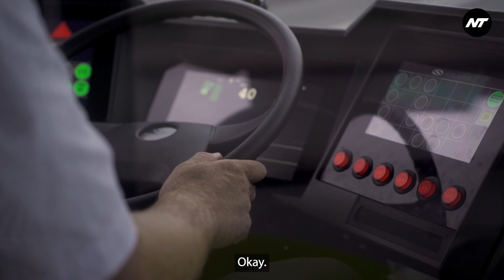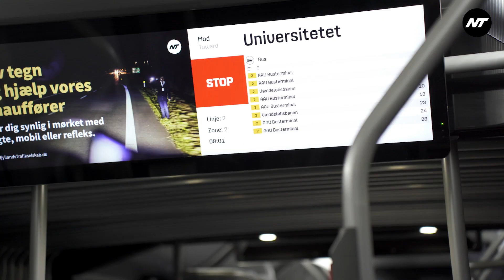Plusbus vs. Emil Kondrup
Hvem kommer først fra Aalborg Busterminal til AAU Busterminal i myldretiden? Er det Emil Kondrup i sin Skoda eller Plusbussen på linje 2?